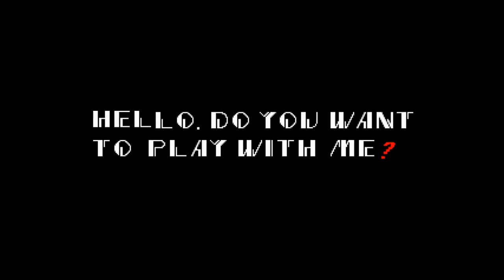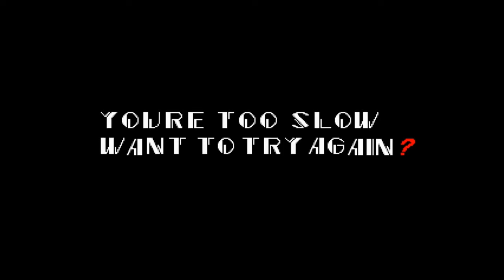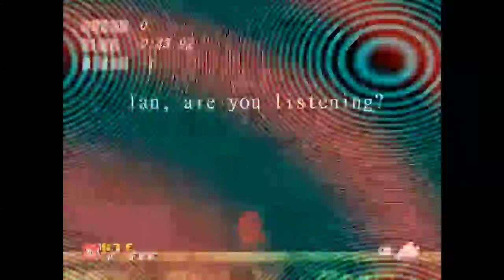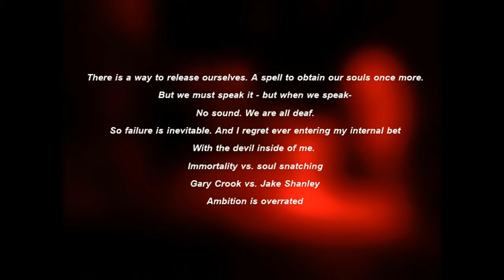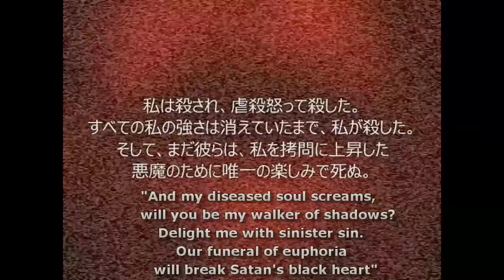CREEPY PASTA | Sonic.Exe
Inspired by the CreepyPasta of the same name

Games
Games